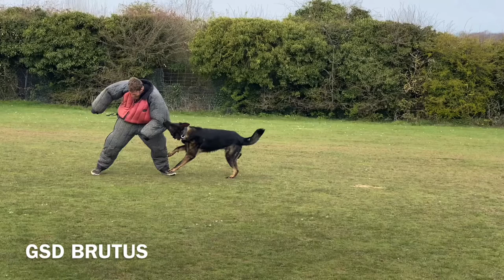Triple k9 protection